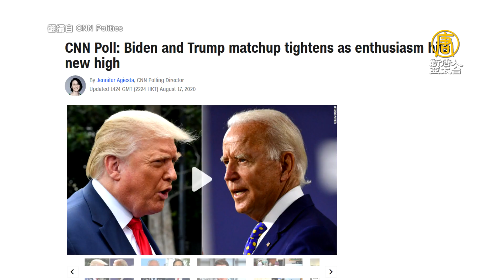川普民調上升 以稅務優惠助美企撤出中國